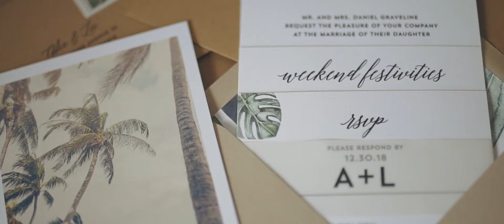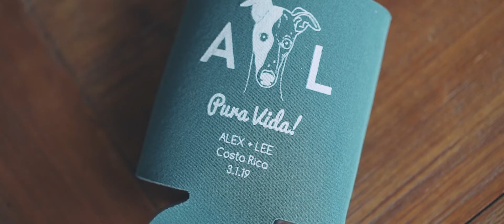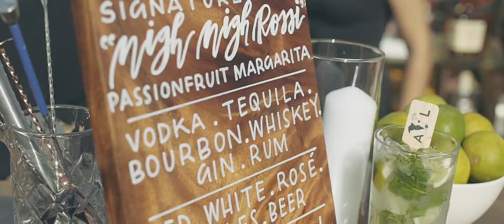Costa Rica Destination Wedding // Alex & Lee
Soundtrack: "Take Care" by Beach House licensed through tracksmusic.com and "Flowers In Your Hair" by Lumineers licensed through songfreedom.com